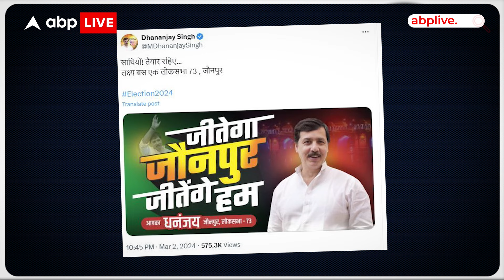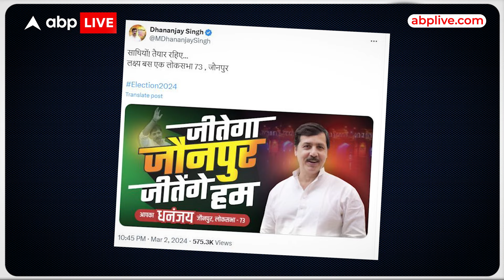Dhananjay Singh जौनपुर अपहरण मामले में दोषी करार, सजा पर इस दिन आएगा फैसला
Dhananjay Singh Sentenced: जौनपुर के पूर्व सांसद धनंजय सिंह व सहयोगी संतोष विक्रम को अपहरण और रंगदारी मामले में अपर सत्र न्यायाधीश शरद त्रिपाठी द्वारा दोषी करार ठहराया गया है. वहीं सजा पर सुनवाई बुधवार (6 मार्च) को होगी. कोर्ट ने यह फैसला 4 साल पुराने मामले में सुनाया है. पूर्व सांसद धनंजय सिंह को एसटीपी के प्रोजेक्ट मैनेजर को धमकी व अपहरण के मामले में दोषी करार दिया गया है. पुलिस ने पूर्व सांसद को हिरासत में लेकर जेल भेज दिया है.

बता दें कि मुजफ्फरनगर निवासी नमामि गंगे के प्रोजेक्ट मैनेजर अभिनव सिंघल ने 10 मई 2020 को लाइन बाजार थाने में अपहरण रंगदारी व अन्य धाराओं में धनंजय व उनके साथी विक्रम पर प्राथमिकी दर्ज कराया था. संतोष विक्रम दो साथियों के साथ वादी का अपहरण कर पूर्व सांसद के आवास पर ले गए, वहां धनंजय सिंह पिस्टल लेकर आए और गालियां देते हुए वादी को कम गुणवत्ता वाली सामग्री की आपूर्ति करने के लिए दबाव बनाए. वहीं इनकार करने पर धमकी देते हुए रंगदारी मांगा.